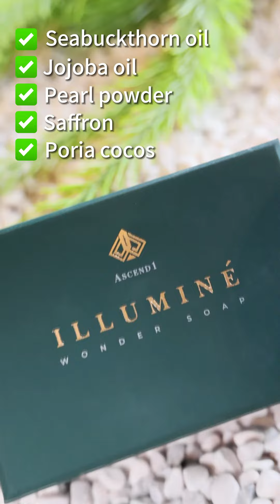【𝐈𝐥𝐥𝐮𝐦𝐢𝐧𝐞 𝐖𝐨𝐧𝐝𝐞𝐫 𝐒𝐨𝐚𝐩 𝐄𝐧𝐠𝐥𝐢𝐬𝐡】